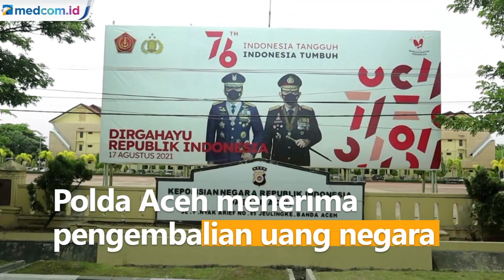400 Mahasiswa di Aceh Berpotensi Jadi Tersangka Kasus Korupsi Beasiswa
Polda Aceh menerima pengembalian uang negara dalam kasus dugaan tindak pidana korupsi dari 38 mahasiswa penerima beasiswa. Total uang yang dikembalikan capai Rp446,6 juta. Menurut kepolisian, dari total keseluruhan uang yang dikembalikan sebanyak Rp254,4 juta dari 38 mahasiswa. Sedangkan Rp192,2 juta berasal dari seorang koordinator beasiswa.

Sebelumnya Polda Aceh mengusut dugaan tindak pidana korupsi beasiswa pemerintah Aceh tahun anggaran 2017 dengan nilai mencapai Rp22,3 miliar. Dari hasil penyidikan menunjukkan ada 400 mahasiswa yang berpotensi menjadi tersangka karena menerima beasiswa namun tidak memenuhi persyaratan sebagai penerima.